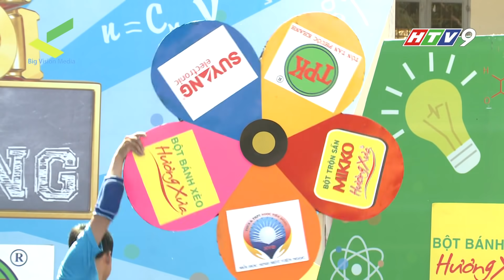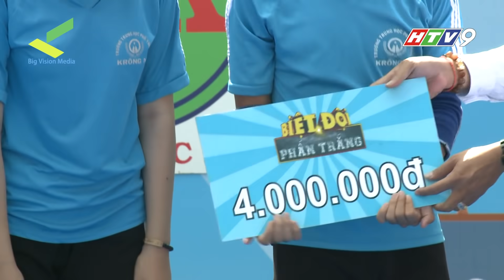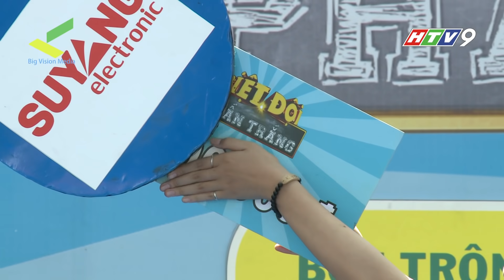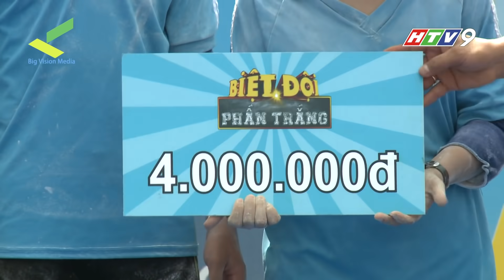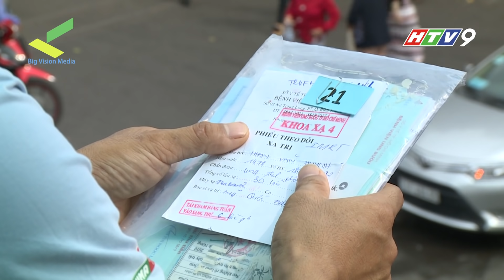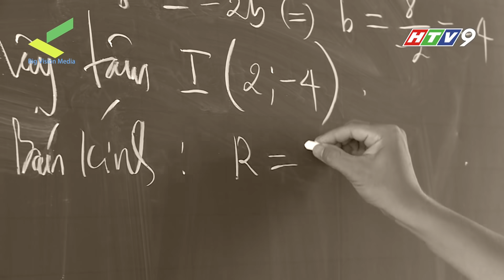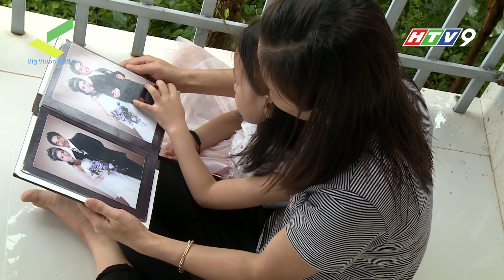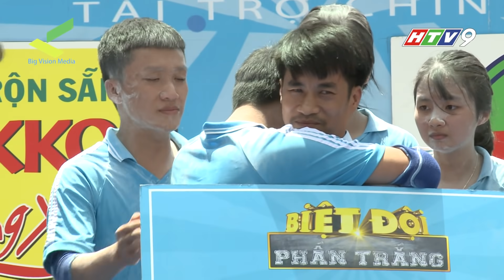Biệt đội phấn trắng tập 65 - THPT Krông Nô (Đăk Nông)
"Biệt đội phấn trắng” là một gameshow thuần Việt đặc biệt đậm chất truyền hình thực tế dành cho giới học đường.

Đón xem chương trình vào lúc 16h20’ chủ nhật hàng tuần trên kênh truyền hình HTV9.